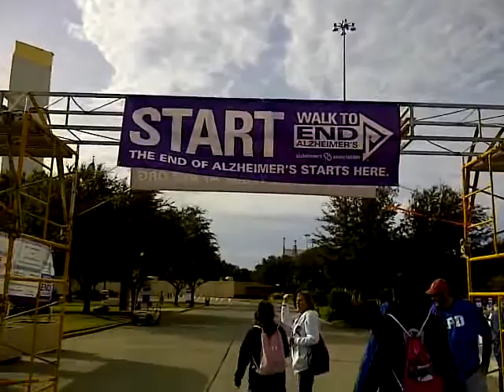Alzheimer's walk fair park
Rhonda's first walk and my second for 2011.